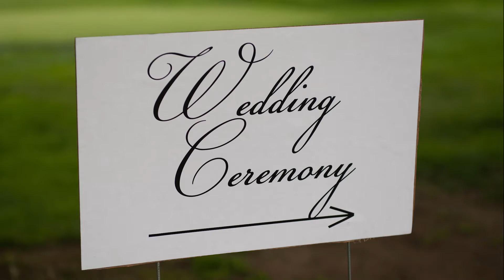Burning with Love and Just Plain Burning Up at this Country Club Wedding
On the day of Eric + Elishia's wedding, it was HOT! They did such a great job and the heat brought out their laid back, fun selves. It was a celebration of two families from the same town coming together. Their little boy Ryker played big parts throughout the day as well. I enjoyed putting this video together, knowing that he will be able to see himself for years to come as a dressed up little man watching his parents make a commitment of love not only to each other but for him as well. Originally this highlight video was not part of their package so I only had footage from the ceremony and reception to add in. Thank you to Stephanie Moe for contributing her photos to help create a memory for Eric + Elishia (and Ryker) to share forever. Enjoy!